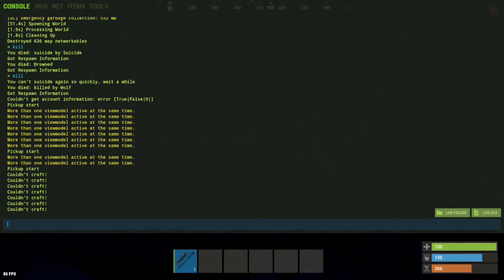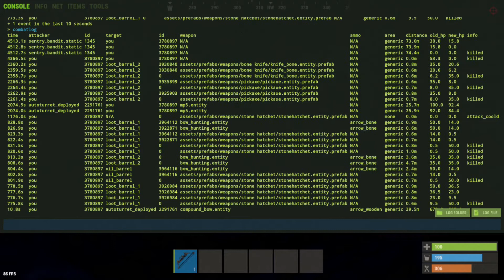Rust T1 E1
Muy buenas amigos! como están?!
hoy traemos algo nuevo!  Rust!
comenzamos nuestra aventura!!!
si gusto el vídeo dejar like y subscribirse!
y compartir así hacemos crecer el canal y la familia!
un abrazo gamers! a Jugar!!